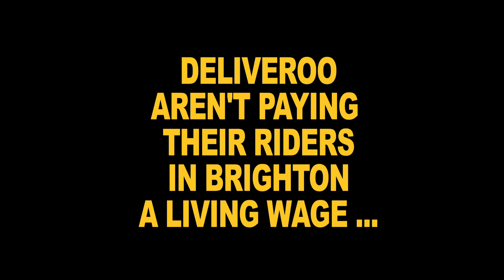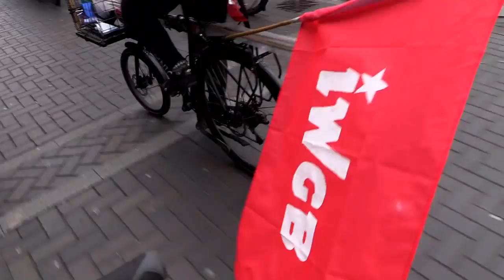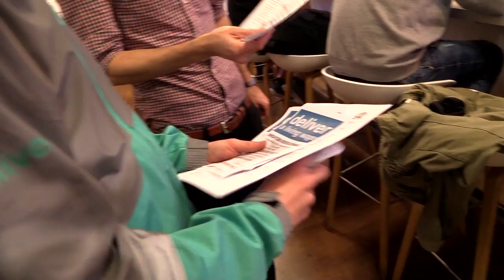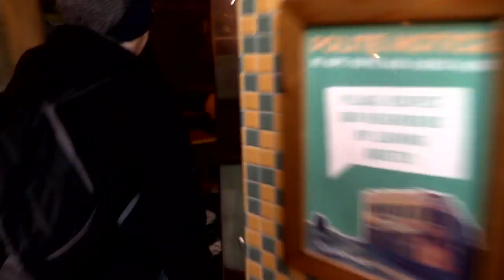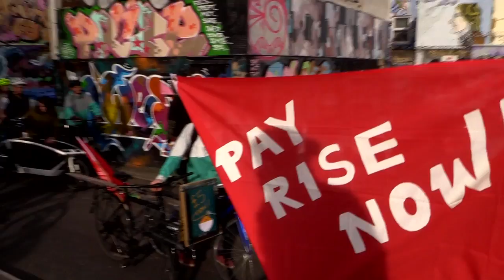Deliveroo living wage campaign: Support surges from Brighton restaurants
Deliveroo riders in Brighton launch their campaign for a living wage with a mass bike ride to visit Brighton's most popular restaurants. The support was overwhelming as restaurant managers signed their petition; at the moment, riders are averaging roughly £5 - £7 an hour after costs, droppin to as low as £1.89 an hour. Includes Deliveroo managing director Dan Warne's questioning before the Parliamentary work and pensions select committee, and the riders' response.